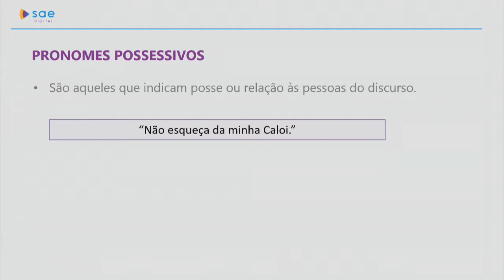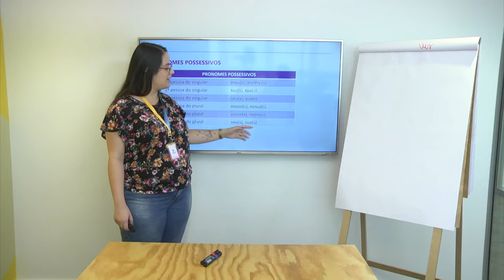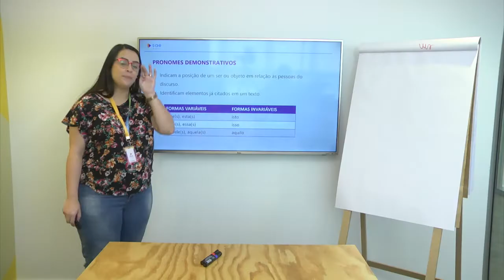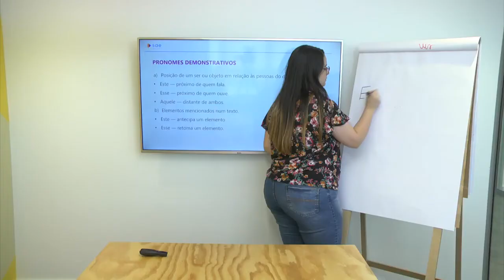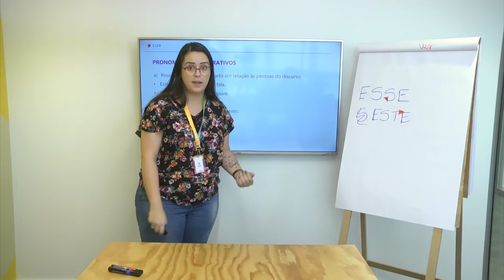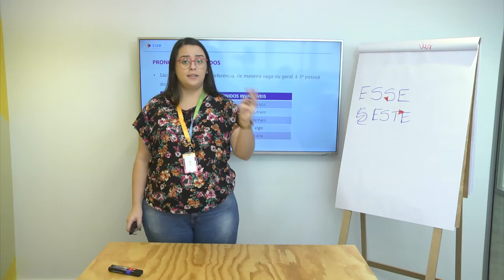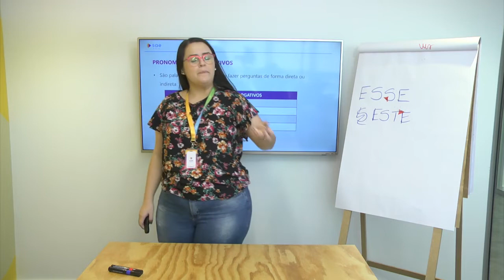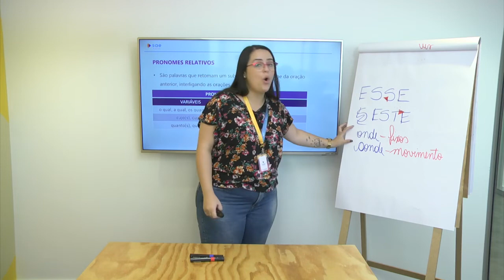3ª série | Gramática | Dia 27